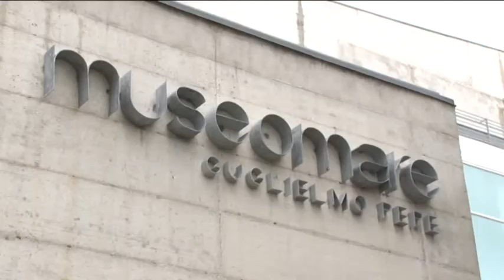Pescara, il Museo del Mare apre al Pubblico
Dopo un iter di oltre 15 anni e l'alternanza di diverse amministrazioni, oggi a Pescara il sindaco taglia il nastro al Museo del Mare